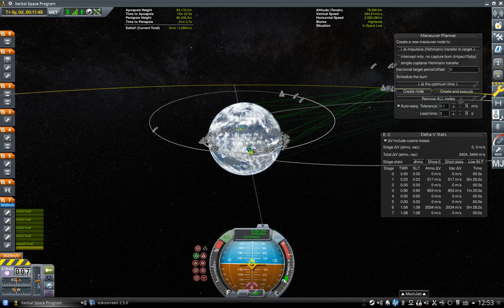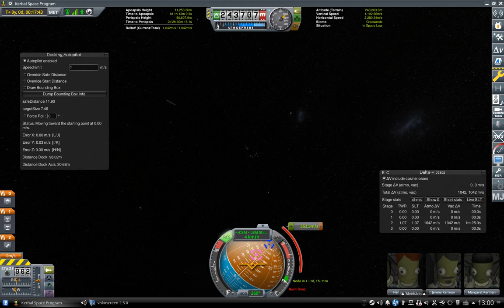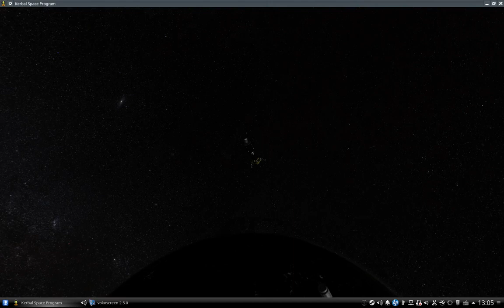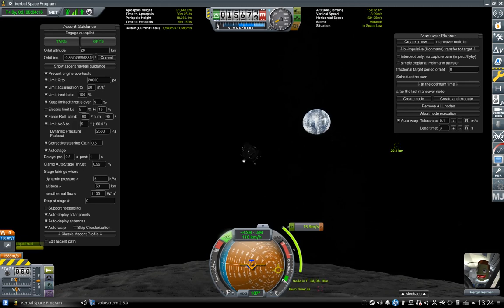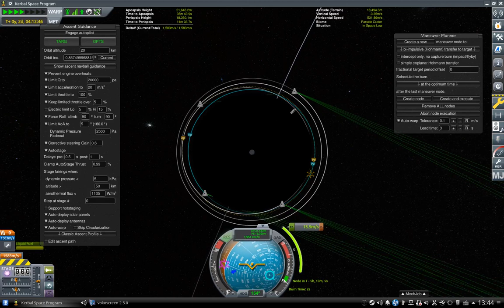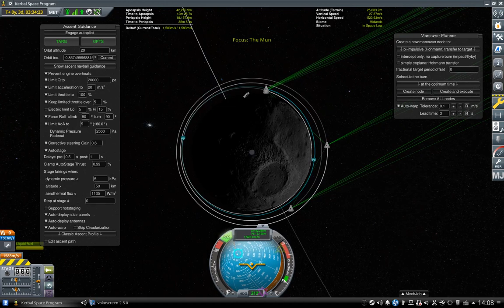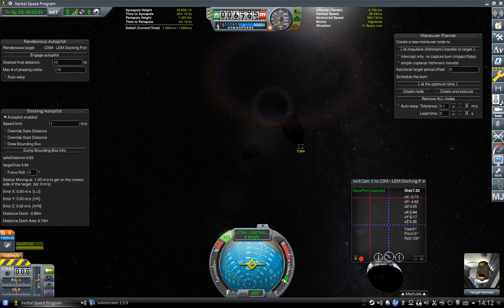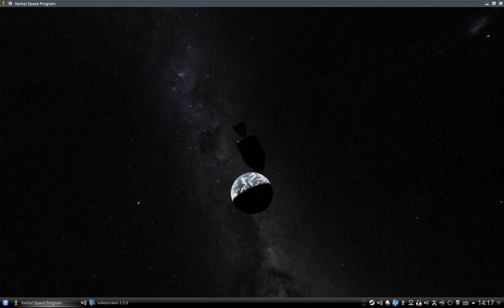64 - KSP : Apollo mission go to mun and return : mod FASA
Some issues arrived and make me to use "cheats". :/